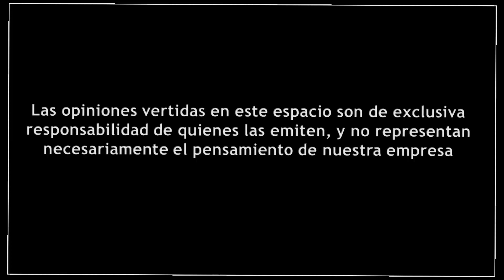vnoticias regionlaguna cambiodegobierno coahuila @gobiernocoahuila comarcalagunera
@miguelangelriquelmesolis2543 gobernador de coahuila dentro del subcomité regionlaguna da su postura del acercamiento con el gobierno electo @gobiernocoahuila @manolojimenezsalinas5563